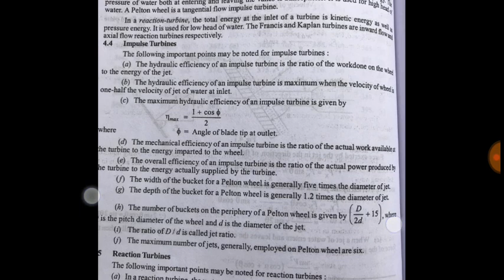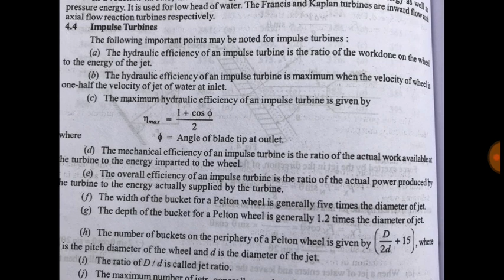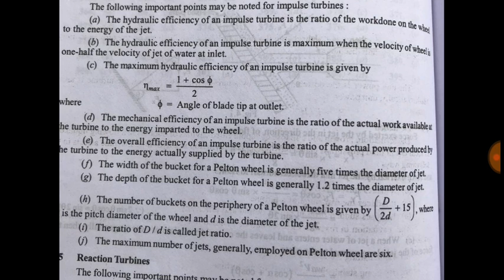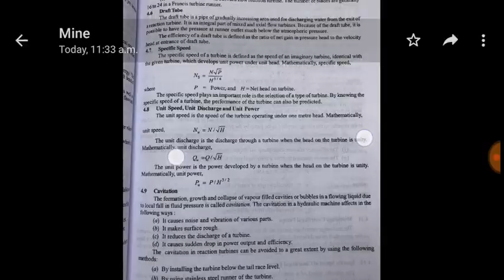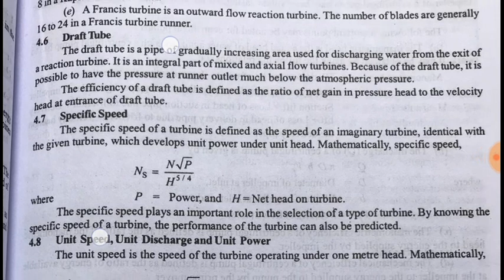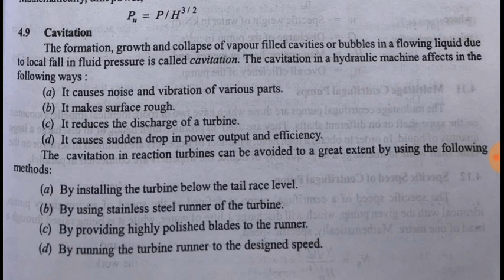Water Power Engg. (Part8) Turbines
Turbines’ objectives for AE / Je Exams